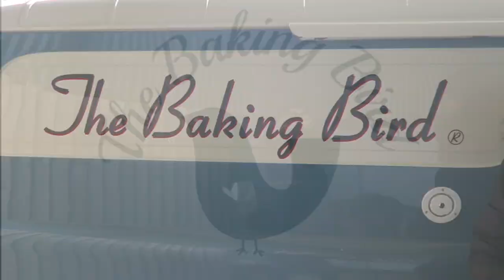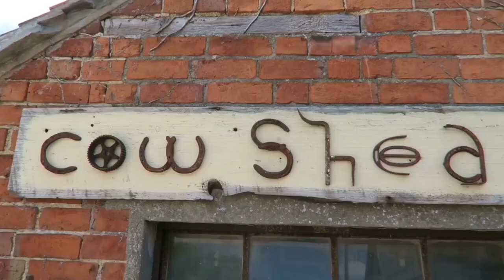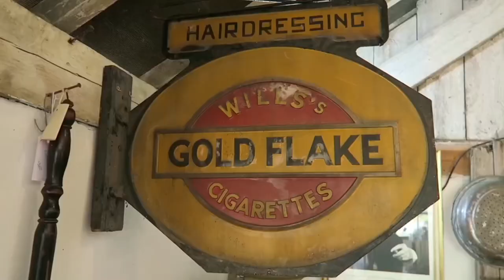1960 Bedford CA Coffee van, truck. Suffolks Markets, Toast Flyford, Bibblins tea garden wild garlic.